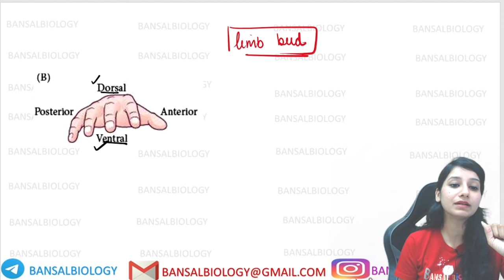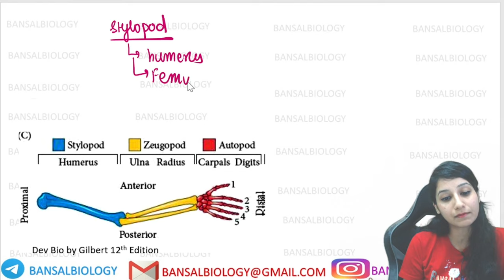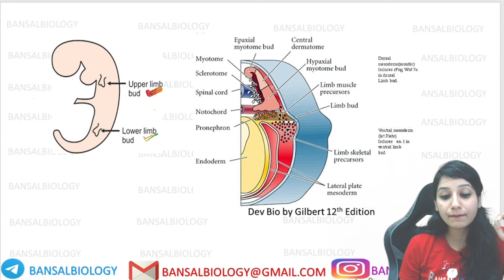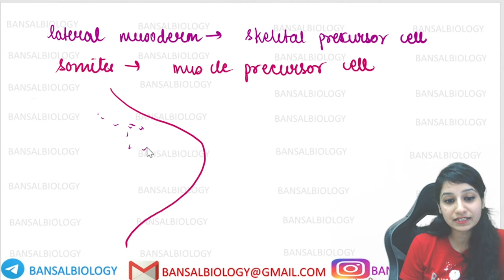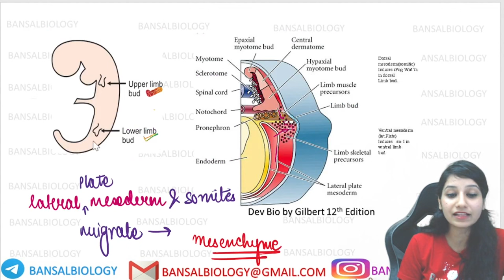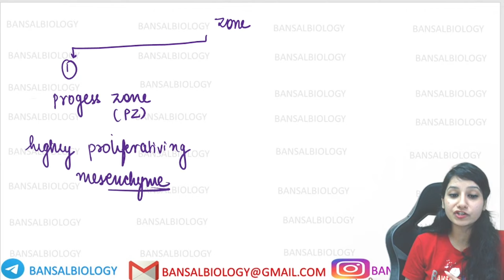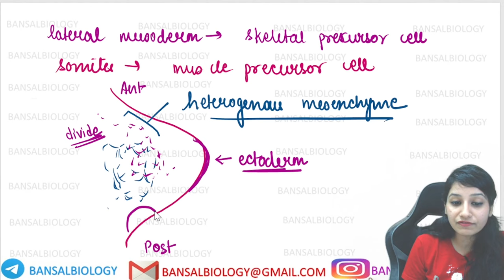Basics of Tetrapod Limb Development I Part 1 I Developmental Biology I CSIR NET I GATE I ICMR I